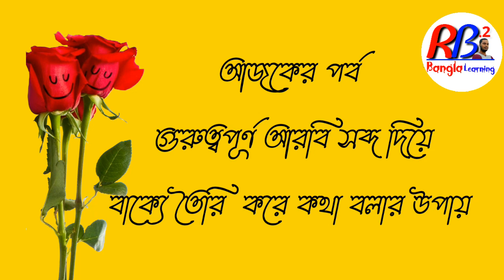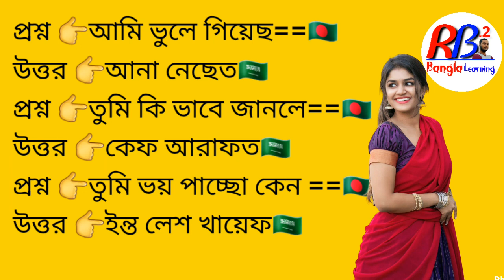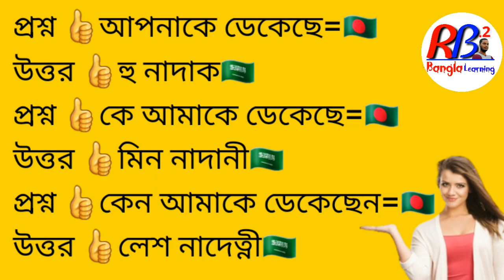আরবি ভাষা শিক্ষা আরবি ভাষা শিক্ষা আরবি শিক্ষা কোর্স বাংলা অর্থ 2022 bangla to arabic learn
bangla to arabic learning 1989 আরবি ভাষা শিক্ষা আরবি ভাষা শিক্ষা আরবি শিক্ষা কোর্স বাংলা অর্থ 2022 arbi vasa sikkha bangla arbi vasa sikhbo
Esy to learning Arabic in my channel আরবিতে কথা বলার সহজ উপায় আরবিতে শরীরের বিভিন্ন অঙ্গের নাম আরবি ভাষা শিখুন খোব সহজে